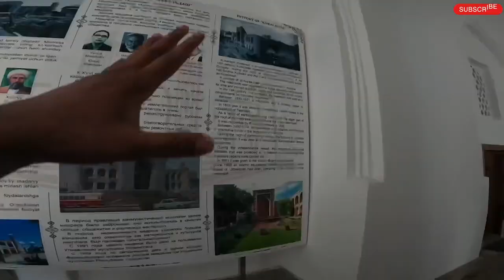Uzbekistan People Reaction With INDIAN Tourist | Tashkent to Bukhara Train |Uzbekistan Train Journey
Trending Places To Visit In Uzbekistan
Ark, Bukhara
Registan, Samarkand
Amir Timur Museum, Tashkent
The Walled City of Khiva
Uzbekistan tv tower
Tashkent vlog
Tashkent local bazar
Tashkent market
World cheapest country
Tashkent tourist places
Chor Minor, Bukhara
Gur-e-Amir, Samarkand
Chorsu Bazaar, Tashkent
Palace Of Khudayar Khan, Kokand
Lyab-i-Hauz, Bukhara
Aydarkul Lake
Is Uzbekistan costly
People of Uzbekistan
Nightlife of Uzbekistan
Village of Uzbekistan
Uzbekistan meat market
Tashkent central park
Tourist attraction of Tashkent
Tashkent Tourist places
Village life in Uzbekistan
How to tread Tashkent people for Indians
Tashkent nightlife
Tashkent near village
Fountain show
Magic world

Hello 👋
I M Jatin a Traveller YouTuber Travel Solo
My Plan Travel and explore Kazakhstan, Russia & uzbekistan
First i Go to Delhi to Almaty Kazakhstan and explore all city near by places Food and use local transport and than go to Astana kazakhstan capital thanalter explore go to Russia By land boader of kazakhstan than explore Russia City like kazan Moscow than take flight go to Tashkent Uzbekistan cover near place like Samarkand & old city Bukhara
And u enjoy my Travel experience with my Videos